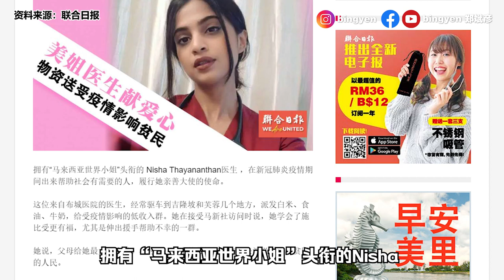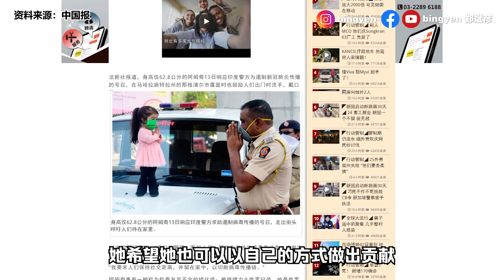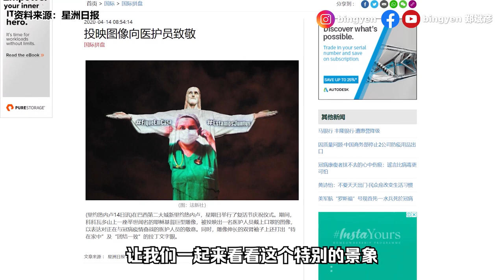【新闻最郑点】4月14日 – 贸消部监督25物品价格 | 耶稣七十二变为全民祈福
快来看耶稣七十二变！

1）202人出院
2）马来西亚世界小姐献爱心
3）贸消部监督25物品价格

1）全球最矮女子呼吁民众留在家
2）巴西耶稣“七十二变”
3）病毒可藏鞋底5天